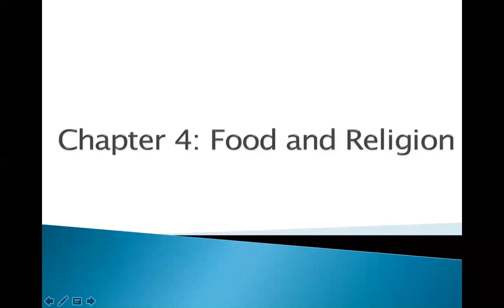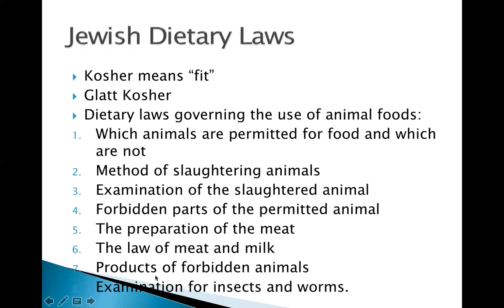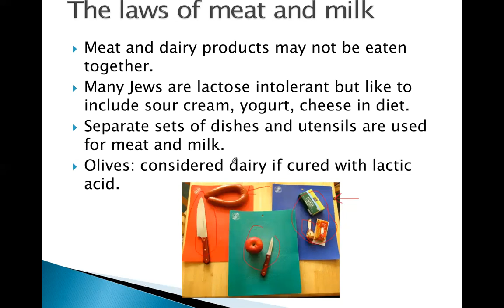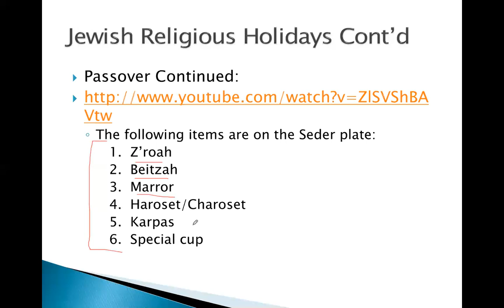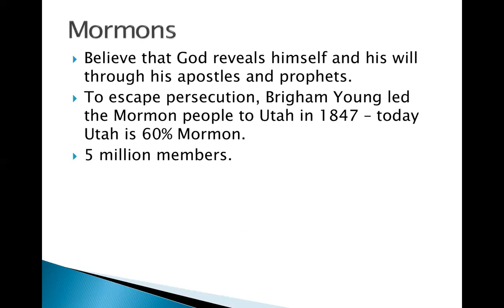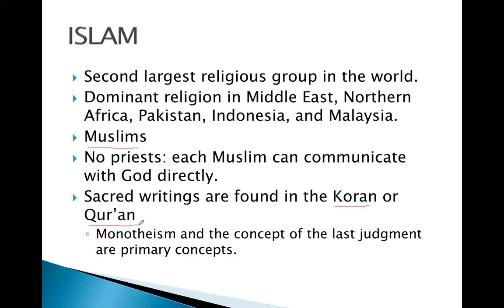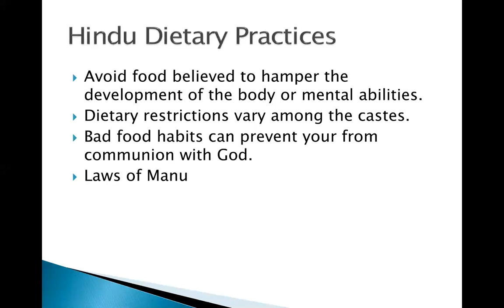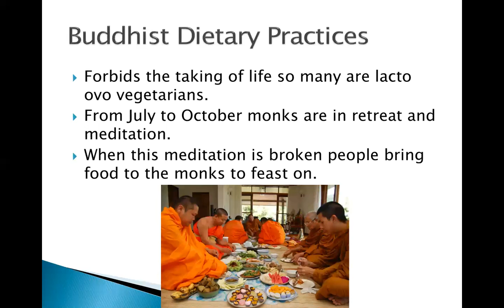Food and Nutrition Customs and Cultures Chapter 4